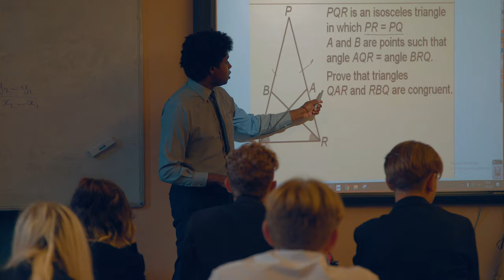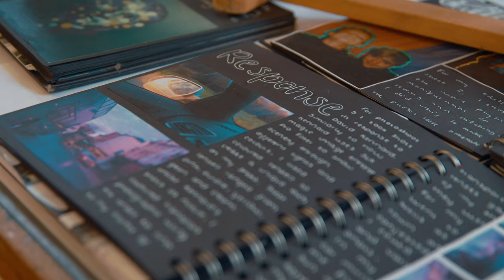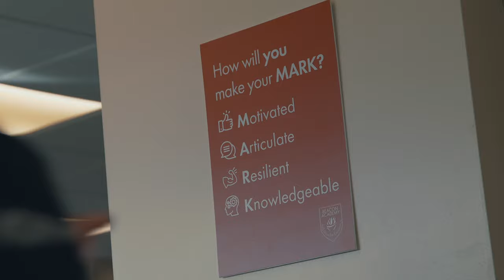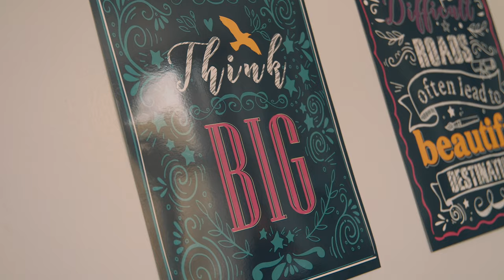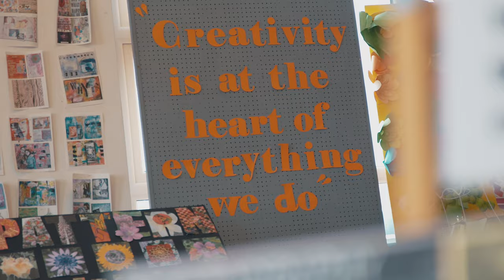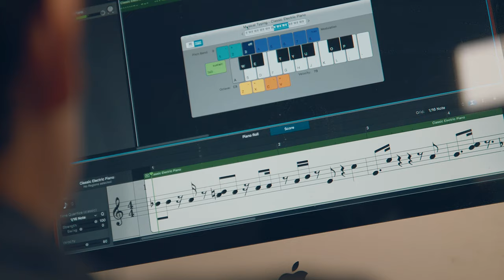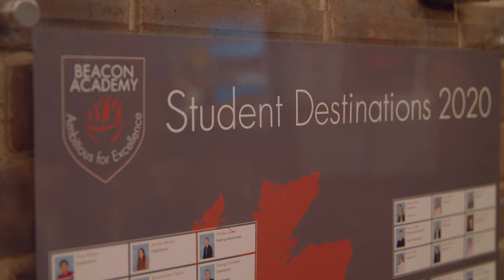Beacon Academy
At Beacon Academy, our vision is to provide the best possible education for our students and to be an exceptional school for our community.

We have created this film, presented by our Headteacher*, Anna Robinson, as part of our open events. The film captures life at Beacon Academy and provides insight from students and staff about all we do to support and enable our students to develop as confident, well-rounded young people, prepared for life in the 21st Century.

* Please note: this film was recorded in 2021. Anna Robinson is now Executive Headteacher of MARK Education Trust and Keith Slattery is Headteacher of Beacon Academy.